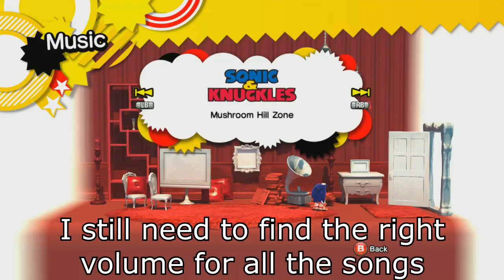Sonic Generations Music Replacement Mod Progress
Yaes, I have learned how to do thy music modding skills
The mod's coming along pretty good. While I won't be remixing every song in the game for the mod, those that aren't mine will be credited in the readme file contained with the mod.

Stay cool guys, and have a great rest of your day! =D